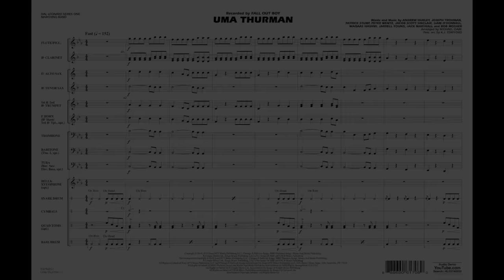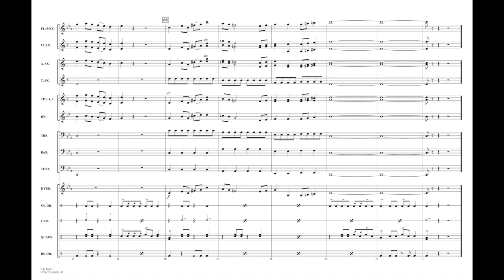Uma Thurman arranged by Michael Oare & K.J. Stafford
Series One Marching Band - Grade 2
Recorded by Fall Out Boy, this contemporary pop hit features a relentless pulse and quotes the melody from the '60s television series “The Munsters.”
HL03746050
HL03746051